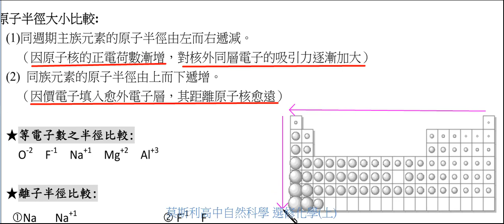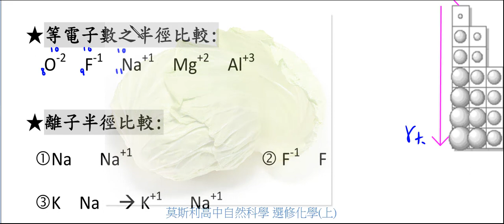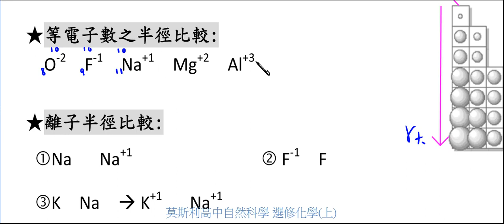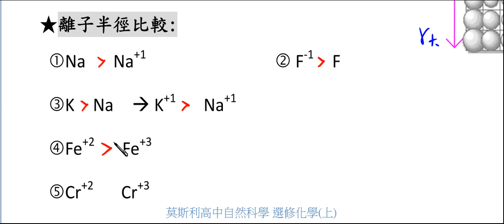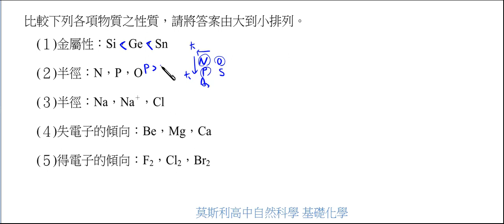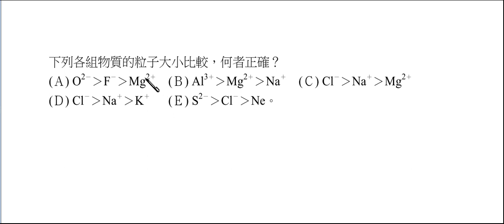高中化學_選修化學(上)_原子半徑大小比較重要題型解析【莫斯利高中自然科教學網】